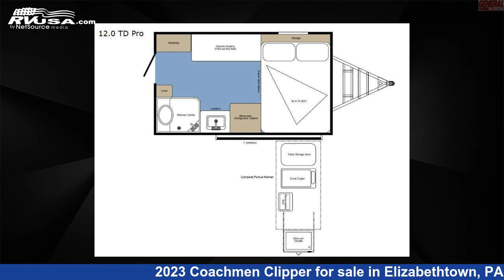Breathtaking 2023 Coachmen Clipper Popup RV For Sale in Elizabethtown, PA | RVUSA.com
This 2023 Coachmen Clipper Camping Trailers 12.0 TD PRO is a Popup RV. It is located in Elizabethtown, PA 17022 and is offered for sale by General RV Center. This New Coachmen Is 17' 0" in length and features sleeps 4..